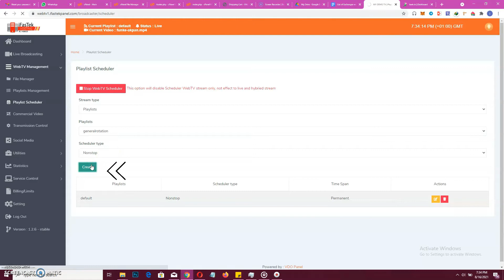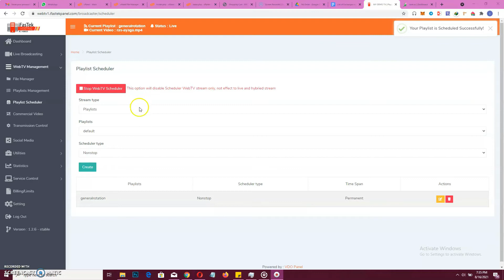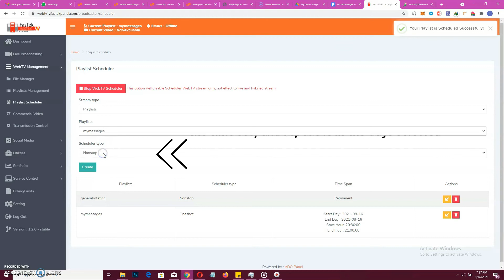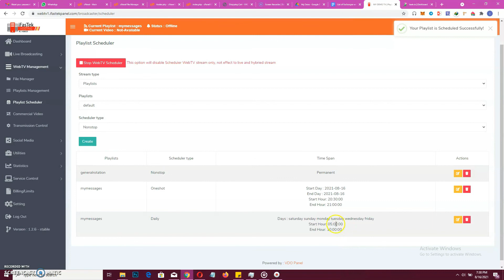PLAYLIST SCHEDULE IFASTEK.NET WEBTV TUTORIALS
Learn how to schedule videos in your webtv